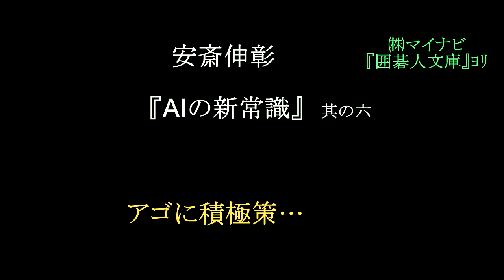AI の新常識 其の六 安斎伸彰 MR囲碁6318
60項目の再生リスト